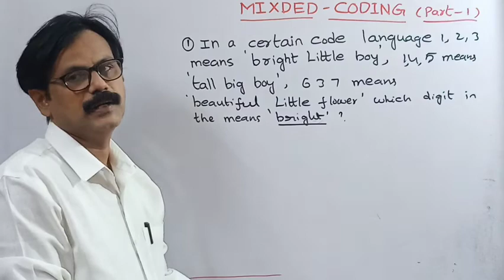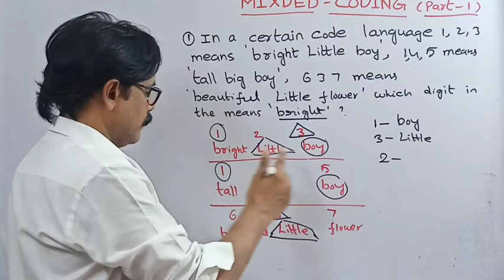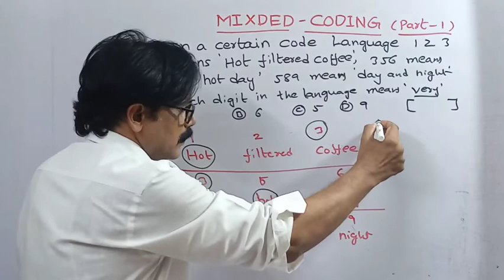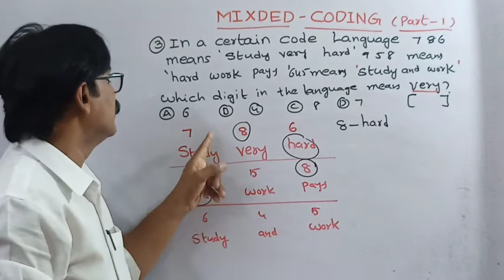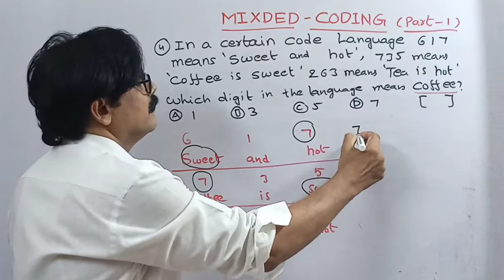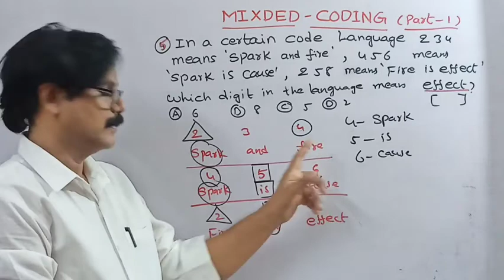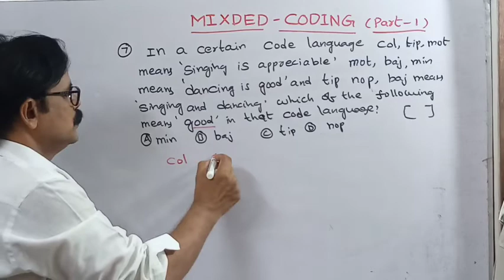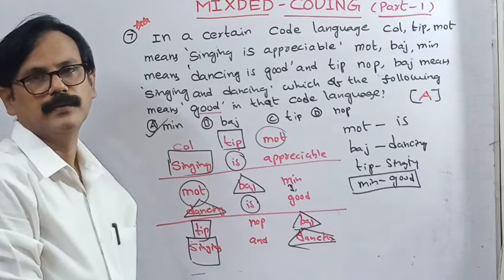MIXED CODING (PART-1)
రీజనింగ్ లోని రీజనింగ్ అనగా వివేకం